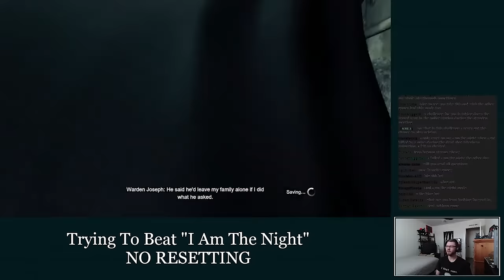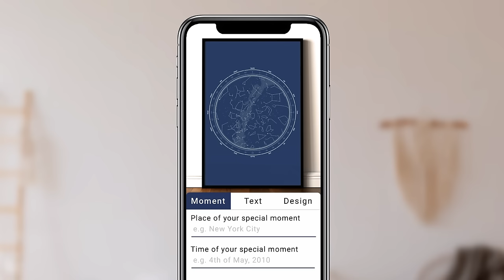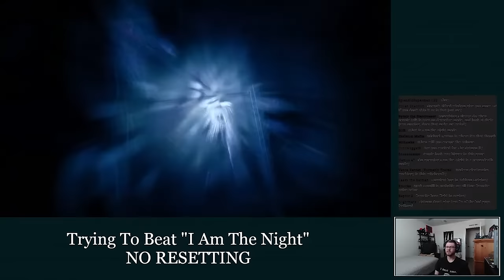I Beat I Am The Night - Batman: Arkham Origins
This was by far the hardest challenge I've ever had to endure. Enjoy my pain and suffering.

Music
Title Theme
E. Gadd's Shopping Network
Blackgate Hallways
Hit The Deck
Deathstroke
Hotel Lobby
Bane
GCPD
The Fight Before Christmas
Firefly
Drug Lab
TN-1 Bane